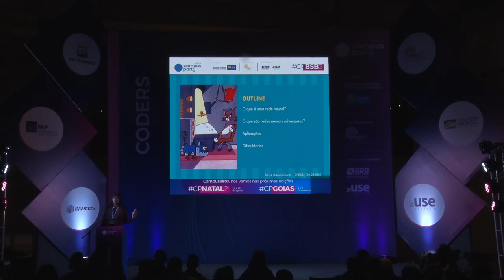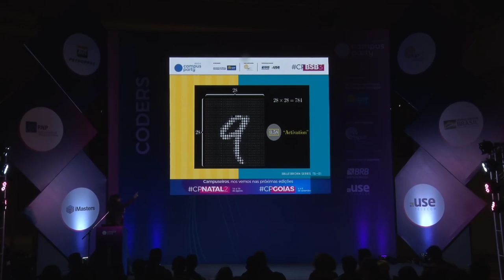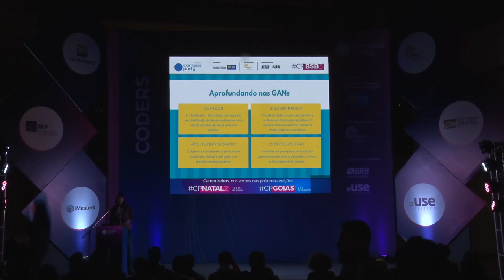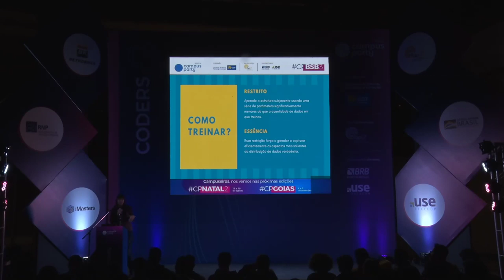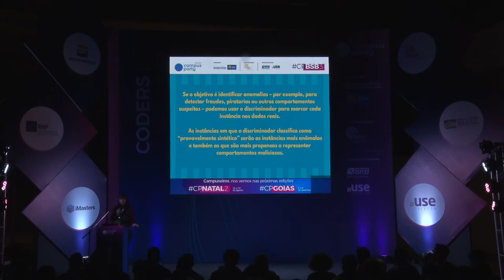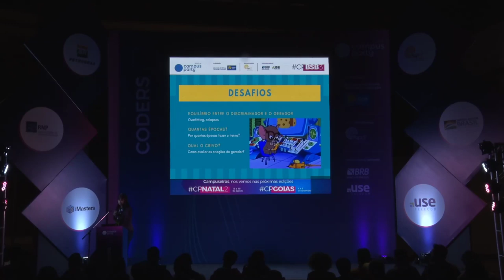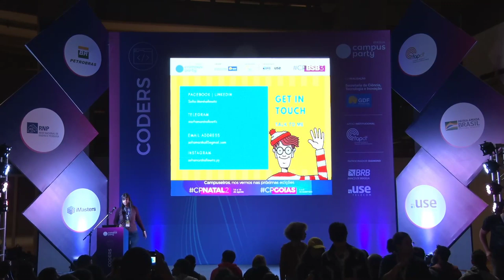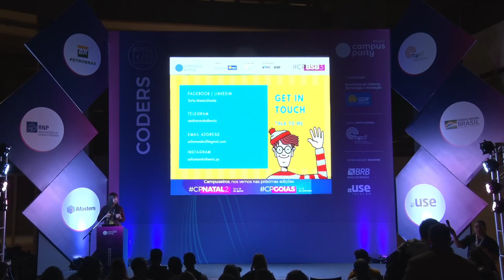CPBSB3 - Tom e Jerry: entendendo o jogo de gato-e-rato de redes neurais adversárias - Coders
Palco: Coders
Data: 22/06/2019
Horário: 18:00 às 19:00

Título: Tom e Jerry: entendendo o jogo de gato-e-rato de redes neurais adversárias.
Já ouviu falar que a Inteligência Artificial criou uma pintura? Ou que completou uma sinfonia Schubert? Ou ainda você não aguentou a curiosidade e entrou no teste da rede social para saber como será teu rosto quando mais velho?Agradeça às Generative Adversarial Networks (GANs), classe de algoritmos de machine learning utilizados em aprendizado não-supervisionado. Imagine duas redes neurais competindo entre si, em uma estrutura de jogo de soma-zero, ou seja, um jogo com um vencedor e com um perdedor. O conceito de de GANs foi introduzido por Ian Goodfellow e outros pesquisadores da Universidade Montreal em 2014. As duas redes neurais que compõem uma GAN são chamadas de gerador e discriminador. O gerador é uma rede neural convolucional que criará novas instâncias de um objeto, e o discriminador, uma rede neural deconvolucional, determinará sua autenticidade, ou se pertence ou não a um conjunto de dados.Ambas competem durante o processo de treinamento, onde suas perdas se empurram umas contra as outras para melhorar os comportamentos, conhecidos como retropropagação. O objetivo do gerador é produzir saída passável sem ser capturado, enquanto o objetivo do discriminador é identificar as falsificações. À medida que o loop continua, o gerador produz um output de maior qualidade e o discriminador torna-se melhor ao sinalizar os impostores.A palestra apresentará os conceitos e funcionamento desta modalidade de aprendizado para que ninguém fique perdido com essa tendência!

Palestrante(s):
Sofia Marshallowitz Apuzzo
Interessa-se por qualquer coisa que envolva dados, matemática e (quebrar) segurança. Sthorm como Software Developer. | Bruno | Abrusio | Vainzof Advogados e é pesquisadora em Inteligência Artificial e Data Science no Lawgorithm. Estuda Statistics and Data Science pelo MITx, tem certificações na área de Ethical Hacking, é estudante de Direito pela Universidade Mackenzie e de Ciência e Tecnologia pela Universidade Federal do ABC.